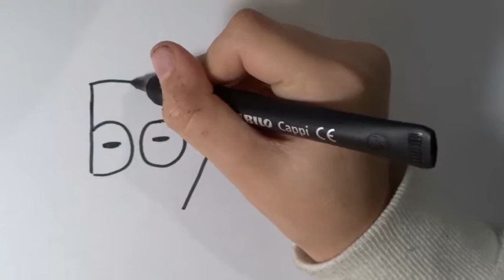Figuurtjes natekenen 3 - ZombieMAN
In de sfeer van Halloween tekent Eline een ZombieMAN.